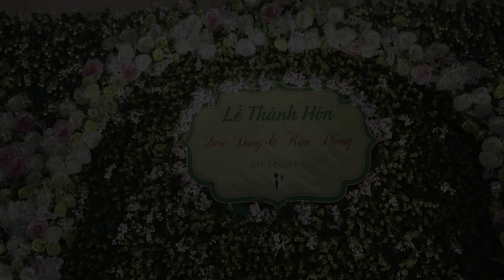Quốc Dũng - Kim Phụng part 3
Qdmedia